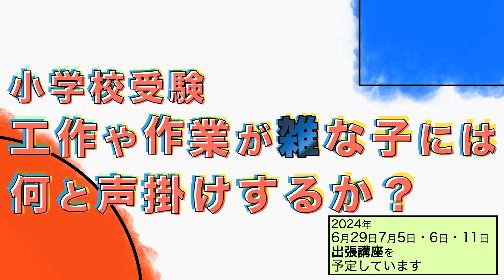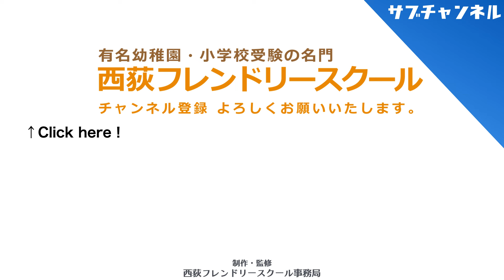【小学校受験】工作や作業が雑な子には何と声掛けするか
今回のテーマは「工作や作業が雑な子には何と声掛けするか」です。